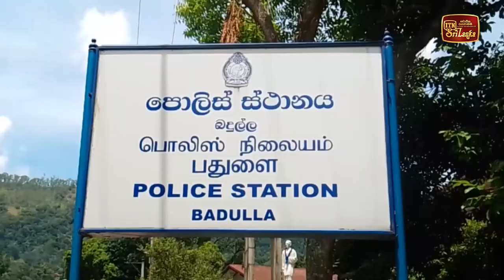මෝටර් රථයක් සහ ලොරි රථයක් ගැටෙයි - පුද්ගලයෙක් ජීවිතක්ෂයට